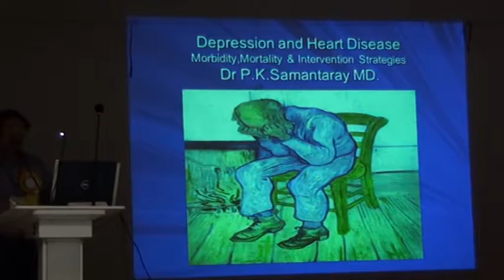Central Hospital Garden Reach Hospital doctors Educational series 6